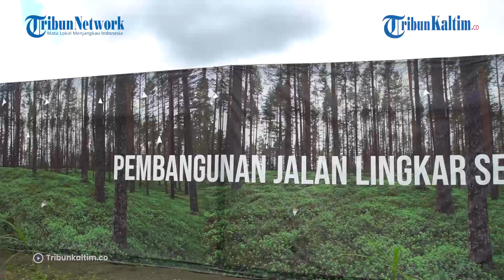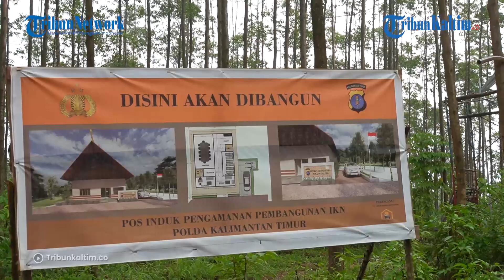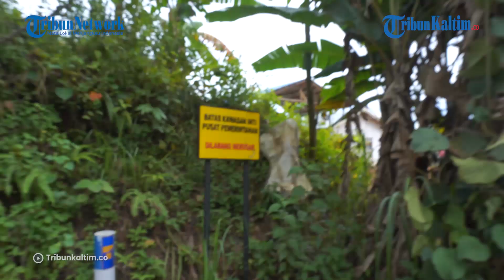Jokowi Kunjungi IKN Nusantara, tapi Warga Terdampak tak bisa Sampaikan Keluhan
Presiden Indonesia, Joko Widodo (Jokowi) bersama sejumlah menteri kunjungi bahkan glamping di kawasan IKN Nusantara.

Sayangnya, selama Jokowi berada di IKN Nusantara, warga terdampak tak bisa sampaikan keluhan langsung kepada Presiden.

Bahkan spanduk yang berisi keluhan warga terdampak IKN Nusantara tidak diijinkan dipasang, sedangkan yang telanjur dipasang sebelumnya tiba-tiba sudah hilang.

Editor: Rio